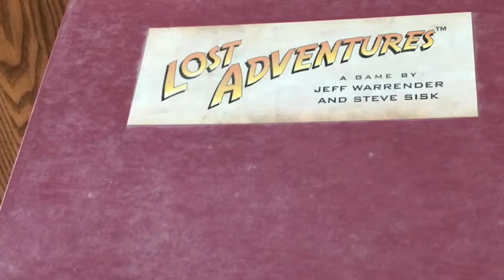Lost Adventures overview for AEG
A short synopsis of Lost Adventures, a board game by Jeff Warrender and Steve Sisk